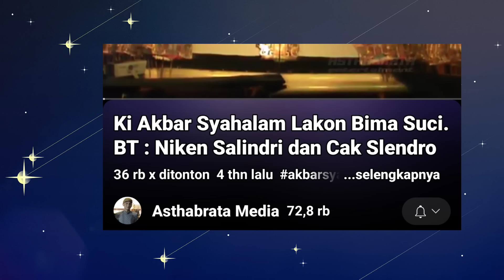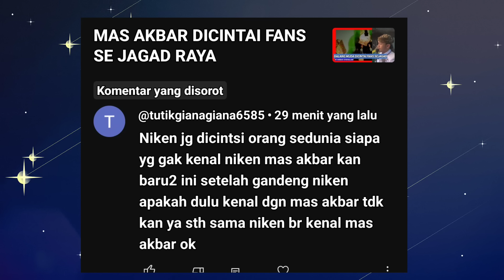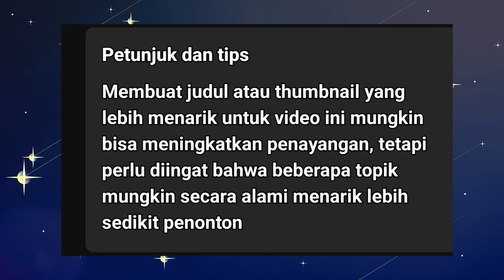NIKEN SALINDRY & AKBAR SYAHALAM DUET PERTAMA DI WAYANGAN